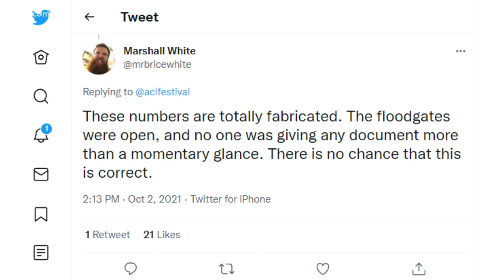ACL Fest says fans are following health policy procedures | KVUE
ACL Fest tweeted that most of Friday's attendees showed up with the required health documents. But some fest-goers on Twitter are questioning the fest's stats.